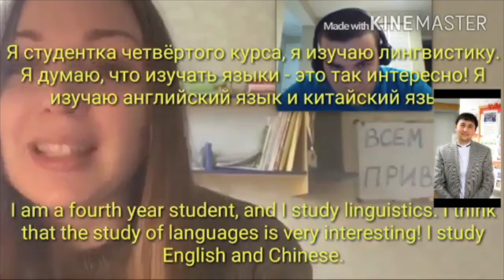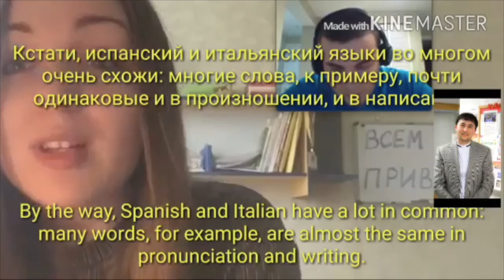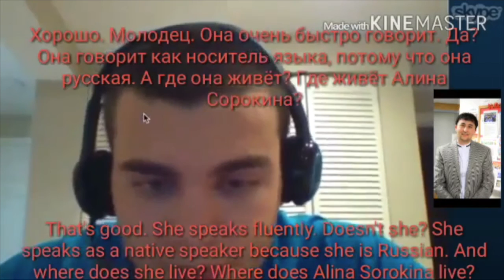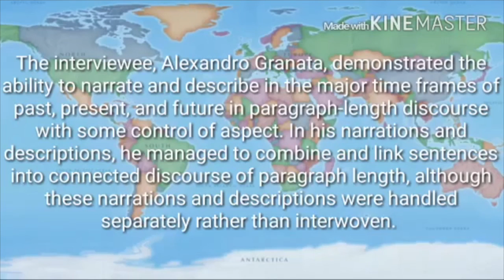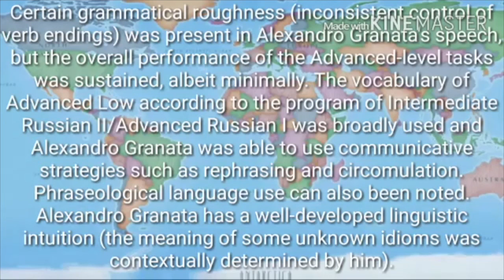Russian Conversation, Prof. Kalyanov